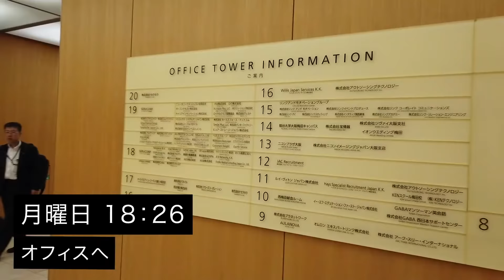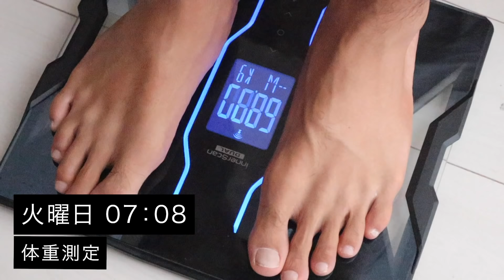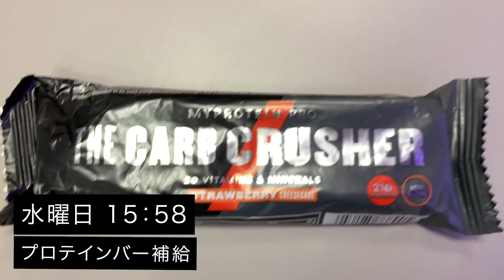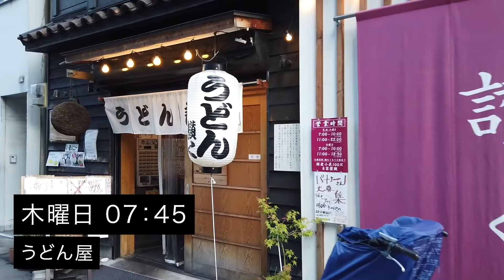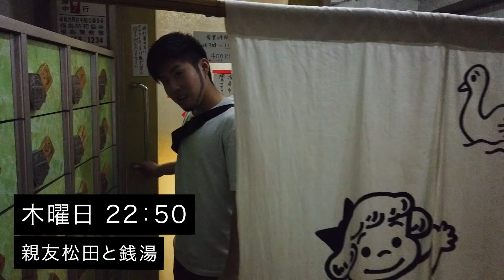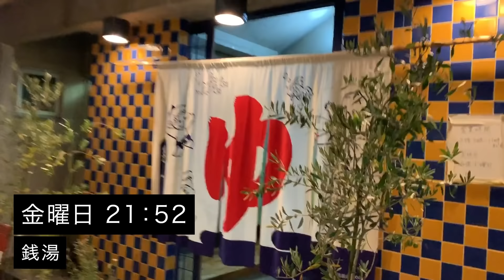【平日ルーティン】筋トレ大好きサラリーマンの日常 | WEEKLY ROUTINE IN JAPAN #18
【Awake GYMの紹介】
大阪市内にあるパーソナルジムで、無料体験もできるのでぜひ。

【note】
・筋トレ大好きサラリーマンが副業で会社をつくるまでに行ったこと全て

【動画で飲んでいるプロテイン・サプリメント】
・ホエイプロテイン(ミルクティー味)

・プロテインクッキー(ホワイトチョコアーモンド味)

・AKIOが実際に使っている、マイプロテインのおすすめプロテイン・サプリメントまとめ

・AKIOBLOGは日本で8人しかいないマイプロテイン公式アンバサダーの1人。以下のリンクから割引コード「AKIO」を入力すると、セール価格よりさらに1%OFFで購入できます。

コーチングの基礎が動画で繰り返し学べる講座
GOAL-Bコーチと60分個別相談ができる特典付

ここでしか受け取れないコーチングに関する限定情報を無料で配信中

【自己紹介】
・1992年生まれ
・筋トレ大好き
・マイプロテイン公式アンバサダー
・ミニマリストに挑戦中
・4つの仕事
①株式会社GOAL-B-代表取締役
②プロコーチ
③YouTuber
④会社員(リクルートの営業)

月に3回、AKIOBLOGの裏側&Myproteinセール情報を配信。